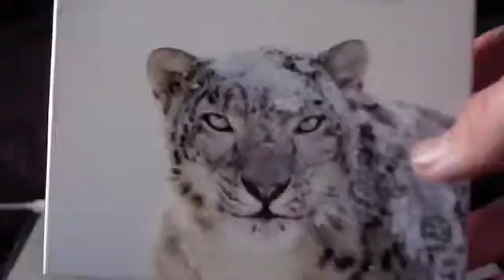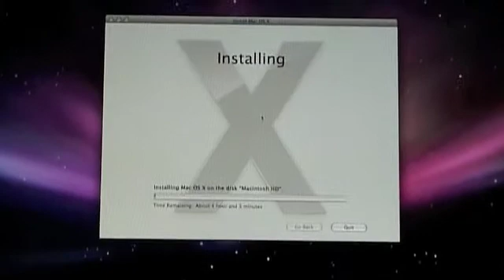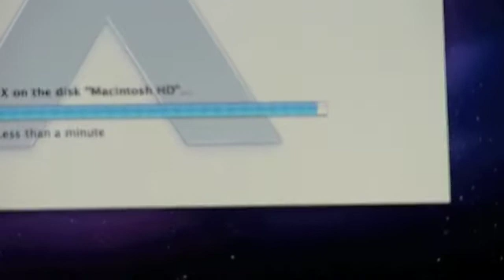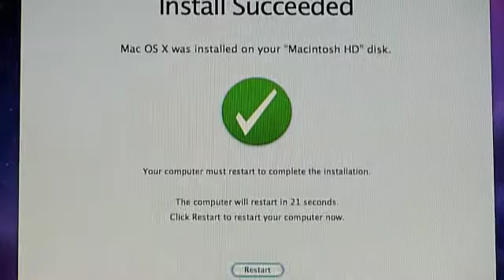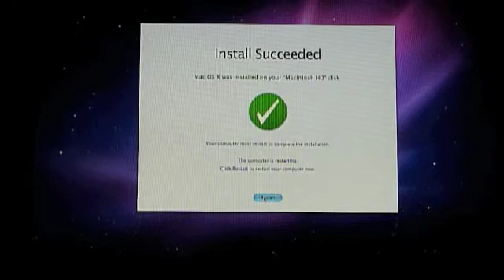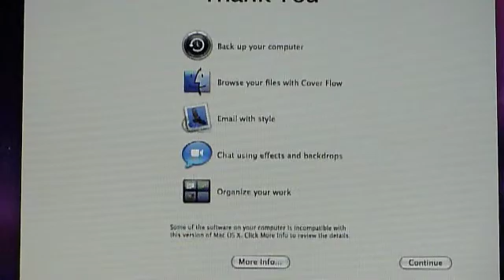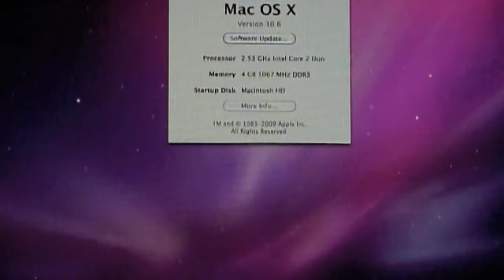Mac OS X Snow Leopard Installation [High Quality]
heres a vid on my installation of mac osx snow leopard